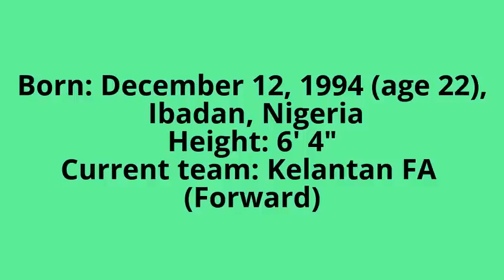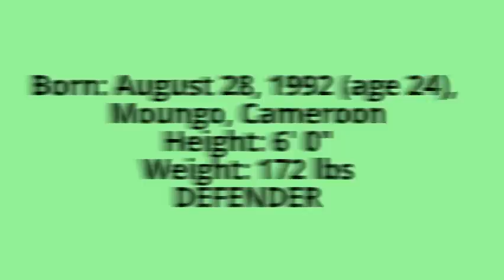Pemain Baru Kelantan Musim 2017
Okiki Afolabi dan Cédric Djeugoué tidak diambil kelantan fa berikutan masalah bagi kedua dua pemain.
okiki tidak lepas ujian kesihatan dimana beliau sedang menangung kecederaan ACL.Manakala cedric menghadapi masalah dokumentasi menyebabkan kedua dua pemain ini digugurkan dan diganti dengan dua pemain baru.
Kelantan New Player for 2017.
pemain yang muda diambil kelantan
dan kelihatan lincah dan pantas.